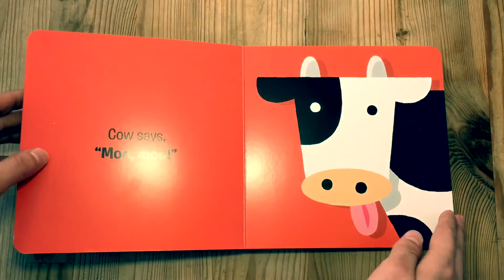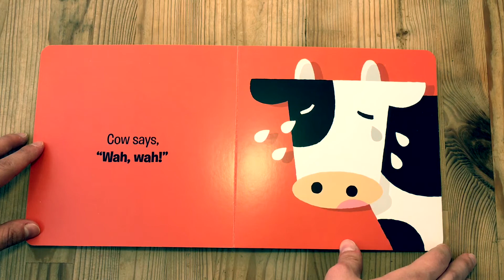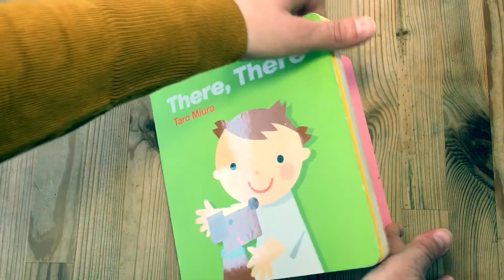There, there (by Taro Miura)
Filmed with:
-Iphone 6s Plus
-DJI OSMO MOBILE 2

Video Editing Software:
Imovie (10.1.6)